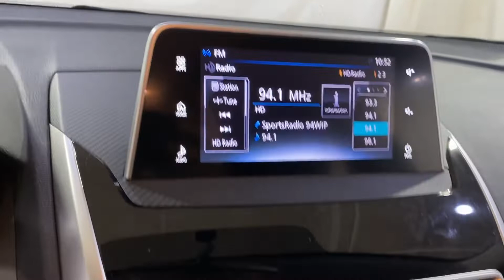2020 Mitsubishi Eclipse Cross LIMITED EDITION MEDIA SCREEN BACK-UP CAMERA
002541
ADAPTIVE CRUISE CONTROL, AUXILARY AUDIO INPUT, BACK-UP CAMERA, BLUETOOTH CONNECTION, CD PLAYER, COLD WEATHER PKG, COOLED FRONT SEATS, HEATED FRONT SEATS, TIRE PRESSURE MONITOR, USB, ONE OWNER, ABS brakes, Alloy wheels, Electronic Stability Control, Heated door mirrors, Illuminated entry, Low tire pressure warning, Remote keyless entry, Traction control. Why buy from Car Vision? (1) We are a "No-Hassle No-Haggle" dealership! We pre-discount our cars, so you do not need to worrying if you got the best price! (2) Our salespeople are non-commissioned, and won't be pushy about a purchase. (3) We remove the fear of purchasing a pre-owned vehicle with our Comprehensive Extended Service contracts, and provide a FREE Vehicle History Report for each car. (4) We handpick only the best vehicles, and each vehicle goes through a meticulous 118-point inspection process. (5) Are you are looking to sell your car? We buy cars! ***Our "Market Based" pricing philosophy ensures you pay below the current market average for the same car with comparable mileage! We utilized cutting edge software which pulls data from every major auto website. Our goal is to price our cars low enough to sell within 30 days. This means you get our best price without having worry if you paid too much.***